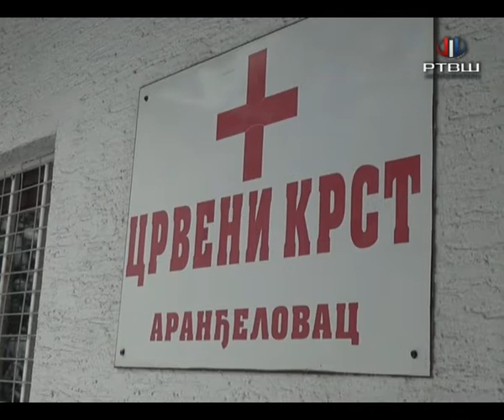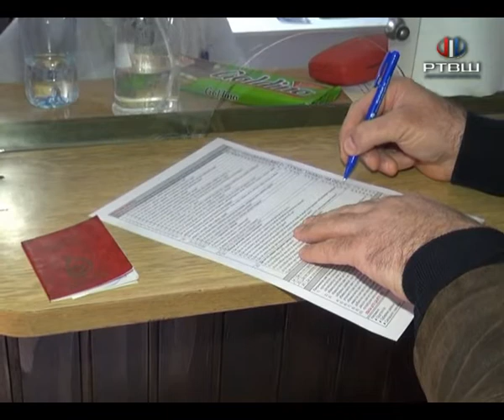RTV Šumadija - DOBROVOLJNO DAVANJE KRVI 24 03